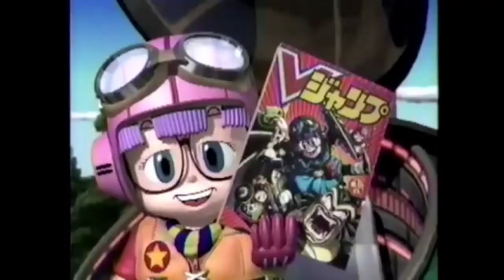ファイナルファンタジー 関連CM集 1988 - 1994年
このほかの「ファイナルファンタジー 関連CM集」については、以下の再生リストからご覧ください。

タイトル：ファイナルファンタジーII,ファイナルファンタジーIII,ファイナルファンタジーIV,ファイナルファンタジーV,ファイナルファンタジーI・II,ファイナルファンタジーVI

ハード：ファミリーコンピュータ,スーパーファミコン

出演者：中田浩美,オードリー・ドリュー